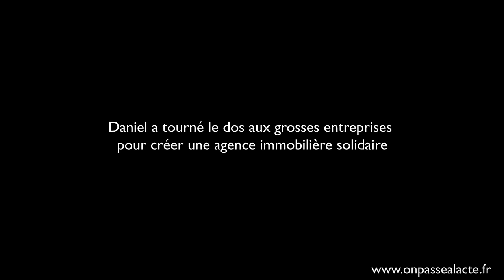Daniel Pérénic choisit de gagner moins d'argent pour rester serein (version longue)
Daniel était ingénieur dans une grosse entreprise. Au bout de 10 ans, il a réalisé que sa vie n'en était en fait pas une : "Quand je dormais, il arrivait que je doive changer mes draps la nuit tellement je transpirais : le stress ! Tu t'en rends même pas compte, t'es dedans... moi je pensais que c'était normal".
Il a donc décidé de changer de vie : "à partir de maintenant je vais faire ma boîte à mon image et où on ne raisonne pas argent". Il a créé Robin des Toits, une agence immobilière solidaire.
Résultats :
    Il a divisé son salaire par 3 mais a gagné en sérénité : "maintenant je dors comme un bébé"
    Il s'épanouit dans son travail : "j'ai même pas l'impression de bosser, c'est toujours avec plaisir"
    Son entreprise fonctionne très bien "à partir du moment où on fait des choses qu'on aime, on les fait bien"
En bref, Daniel ne regrette pas ses choix : "J'ai l'impression de vivre et d'être en accord avec moi-même".